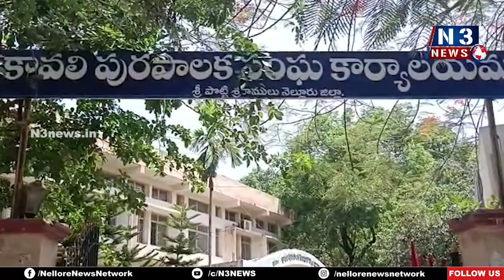కార్మికులను పర్మినెంట్ చేయాలని ధర్నా...! | Nellore CITU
మున్సిపల్ కార్యాలయం వద్ద ఏపీ మున్సిపల్ ఎంప్లాయిస్, వర్కర్స్ యూనియన్ నిరసన
సీఎం జగన్ మోహన్ రెడ్డి ఇచ్చిన హామీలు అమలు చేయాలని డిమాండ్